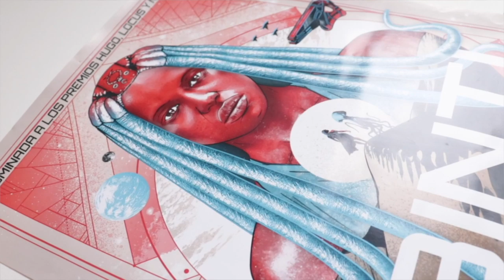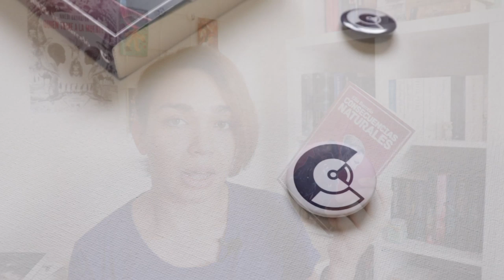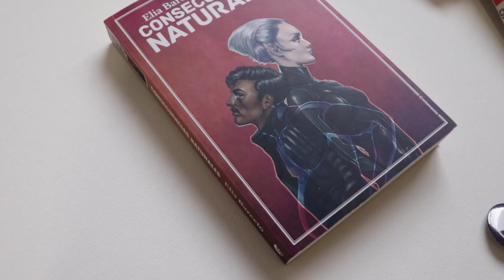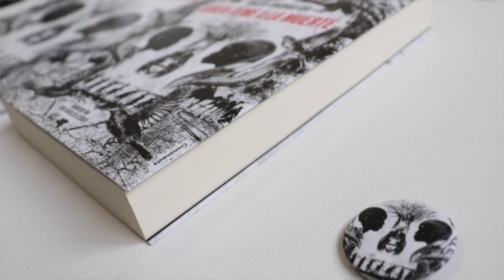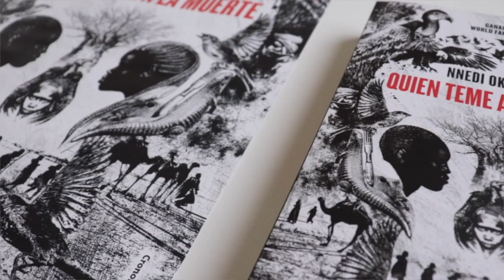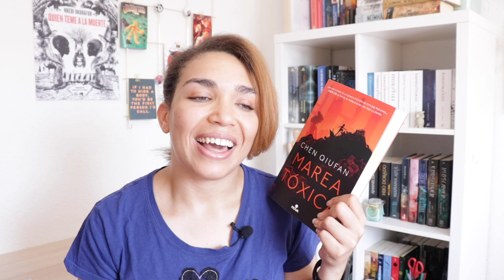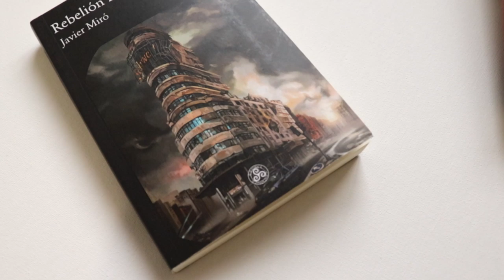Book Haul 2019 | Libros ciencia ficción + Terror + reediciones +fantasía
Consecuencias naturales de Elia Barceló
Quien teme a la muerte de Nnedi Okorafor
El despertar de las brujas de Vanesa R. Milgliore (Iris de Asomo Premio Oz Editorial)
La quema de Cíbola de James S. A. Corey The expanse)
Marea Tóxica de Chen Qiufan
Sigilo de Ismael Martínez Biurrun
Rebelión 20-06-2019 de Javier Miró